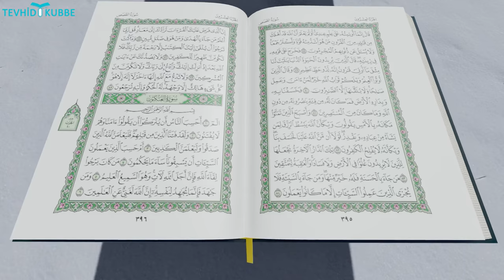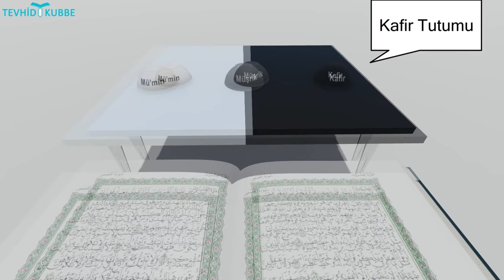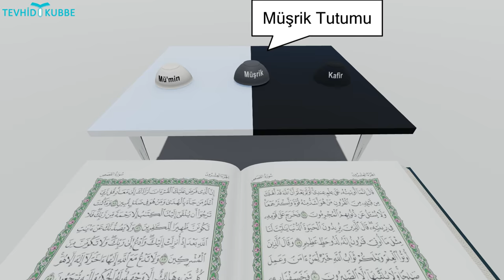Mü'min Beyaz Gibidir- Mümin, Müşrik ve Kafir Tanımı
Mümin, Beyaz gibi güven vermeli. beyaz gibi  sade içi dışı bir olmalı.
Mi'min Vahyi olduğu gibi alır, başına,yüksek yere konar ki herkes görsün.
 olduğu gibi gösterir yani, açıklar, saklamaz, gizlemez.
az bir değere karşılık eğip bükmez, canın pahasına hayatına koyar ve korur, kendi nefsinden bile korur.

insan kâlbi temiz ve masum olarak doğar.  Buna islam fıtratı üzere  denir. ne zaman reşit-buluğ çağına eriştiğinde iyi ve kötü tercihler yapma neticesinde, ya kâlbini kirletir yada temiz tutmaya devam eder.
Allah celle celaluhu şöyle buyurur:
"Biz ona doğru yolu gösterdik. Ya şükredici bir mü'min olur, yada Nankörlük edip bir Kâfir olur."
Burada  doğan üç renklerin örneğini  karekterimize ve   gerçek hayatımıza yansımakta olan, yani imanımızda ve amelimizde olan davranışların Allah'ın ayetlerine  karşı    etki ve tepkilerini sergileyeceğiz.